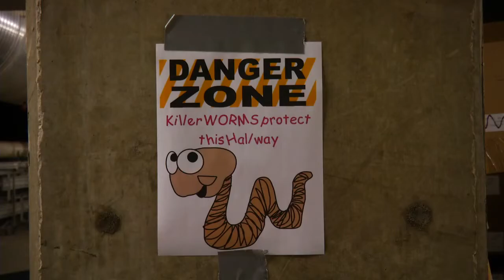Eastlink Centre Sustainability Initiatives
Corporate Sustainability Initiative (CSI) GP shows the great sustainability initiatives going on at the Eastlink Centre.